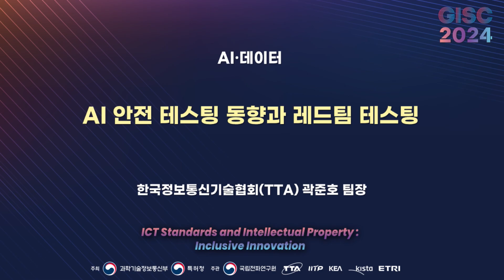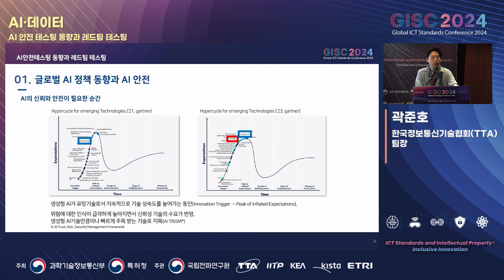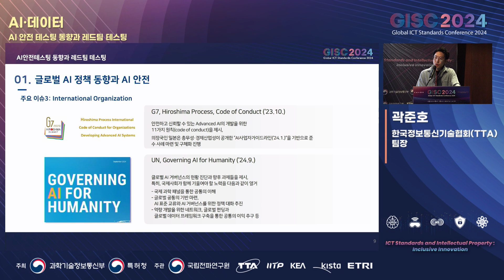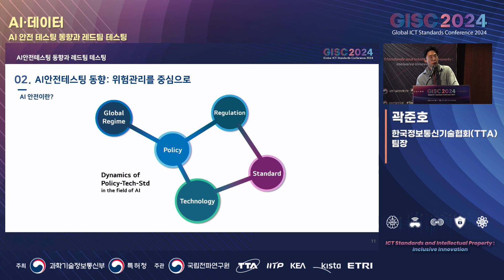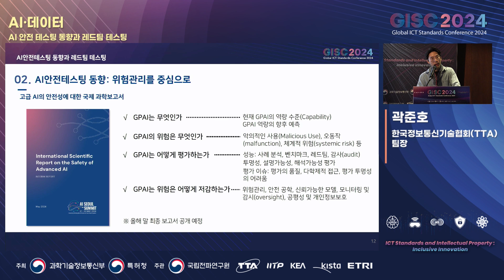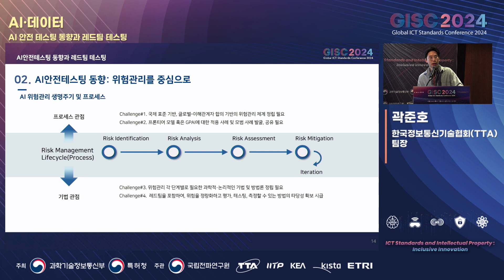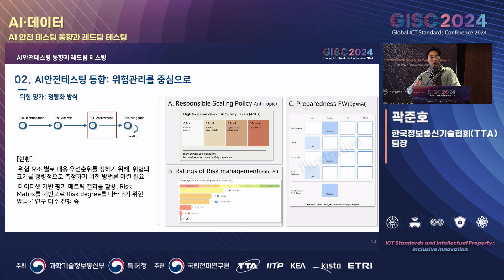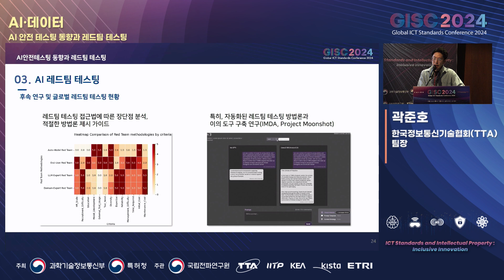[GISC 2024] AI 안전 테스팅 동향과 레드팀 테스팅🌐TTA, ICT 표준화 🌐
➡️ 행사명:  글로벌 ICT 표준 컨퍼런스(GISC) 2024 : AI·데이터: AI와 공존을 위한 포용적 표준
➡️ 연   사:  곽준호 팀장 , 한국정보통신기술협회(TTA)
➡️ 내  용:
현재 글로벌 안전 연구소가 각국별로 설립되면서, AI 안전에 대한 연구, 특히 테스팅과 평가, 위험관리에 대한 기술에 관한 관심이 고조되고 있다. 테스팅을 중심으로 이에 대한 기술연구 동향을 살펴보고, 특히, 가장 각광받는 기법 중 하나인 레드팀 테스팅에 대해 설명한다.